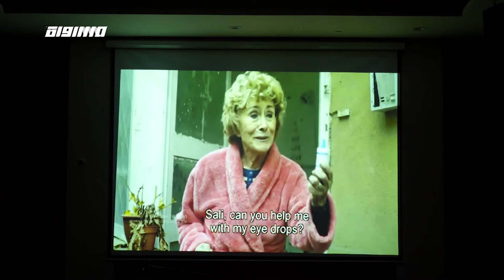السينما وبلورة الذاكرة الجمعية الفلسطينية وتوثيقها ولتناقلها من جيل الى اخر،مراسلون،01.12.19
السينما وبلورة الذاكرة الجمعية - ضمن مراسلون لحلقة الاول من كانون الاول 2019 عبر شاشة قناة مساواة الفضائية

"حِفاظًا على الذَّاكِرَةِ الجَماعِيَّةِ الفِلَسطينِيَّةِ وَتَوثيقِها لِتَناقُلِها مِن جيلٍ إلى آخر، تَمَحوَرَ المُؤتَمَرُ السَّنَوِيُّ الثاني لبيتِ الذَّاكِرَةِ للتُّراثِ في مدينَةِ النَّاصِرَةِ حَولَ الذَّاكِرَةِ السينِمائِيَّةِ وَالدرامِيَّةِ وَدَورها في تَوحيدِ وَبِناءِ مُستَقبَلِ الشَّعبِ الفِلَسطينِيّ..

بروفيسور مصطفى كبها - محاضر أكاديمي وباحث
عامر حليحل- مسرحي
رنا ابو حنا - كاتبة"

 21:30 والخميس الساعة 18:30  عبر شاشة قناة مساواة الفضائية

Downlink frequency -  الترد :
12645 MHZ

Polarity  - الاستقطاب:
Horizontal

Symb.Rate - معدل الترميز:
27.500  MS/s

FEC - تصحيح الخطأ :

5/6

DL: 11958 H
SR: 27500
FEC: 5/6

48_#
‫#‏فلسطين_٤٨‬
‫#‏فلسطين_48‬
‪falasteen_48#‎‬
‫#‏عرب_٤٨
‪‎arab_48#‬
‫#‏تواصل‬
‫#‏اكسر_حصارك‬
‫#‏بلشنا_نرجع‬
‫#‏شعب_واحد‬
 ‪#‎mosawah‬
‪#‎Equality‬
‪#‎égalité‬
‫#‏مساواة‬
‫#‏حق‬
‫#‏عدالة‬
‫#‏تساوٍ‬
‫#‏تعادل‬
‫#‏تماثل‬
‫#‏تسوية‬
‫#‏معادلة‬